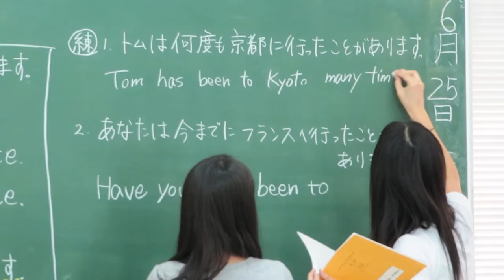Brand 2020: Episode 13 - English in Japan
Join host Timothy Langley and Dr. Nancy Snow in another episode of Brand 2020! This episode of Brand 2020 looks at the attempts by the Japanese government to get its citizens up to speed on speaking English by the 2020 olympics. Japan is well known for its legendary customer service and kindness in helping lost tourists, but how will they overcome the language barrier?

English heads for elementary school in 2020 but hurdles abound